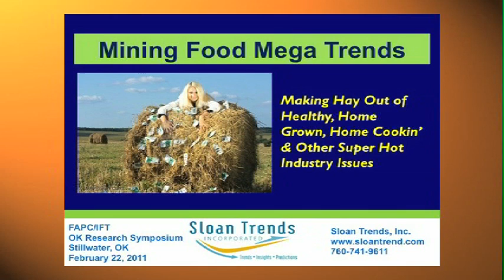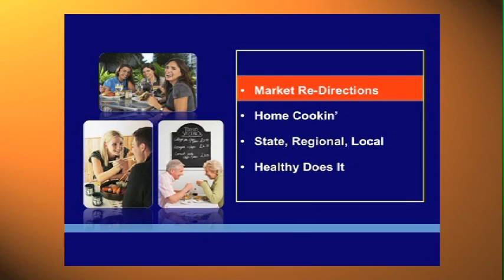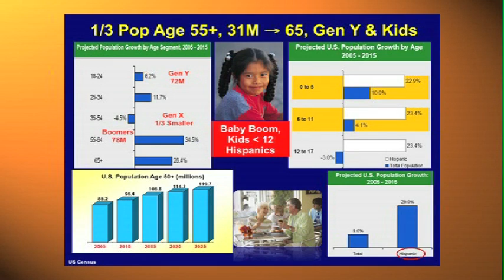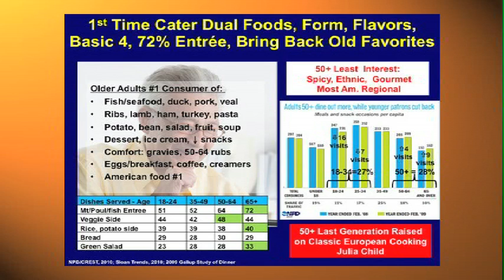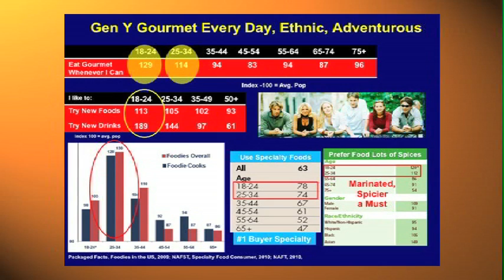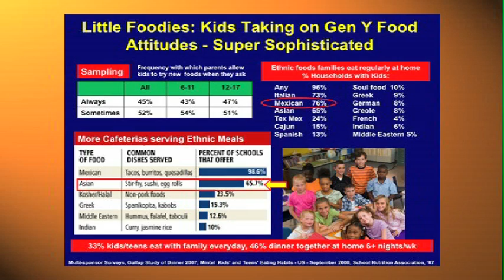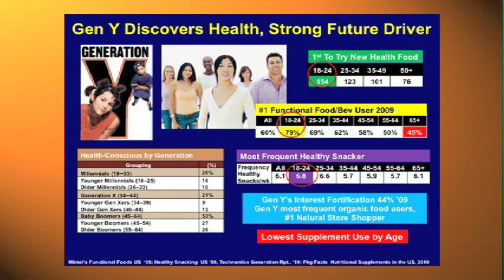Elizabeth Sloan - Mining Food Mega Trends - Part 1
Elizabeth Sloan, president of Sloans Trends Inc., discusses food trends during a Research Symposium hosted by Oklahoma State University's Robert M. Kerr Food & Agricultural Products Center. This is part 1 of a 6-part video series of her presentation during the event. This session discusses market re-directions.